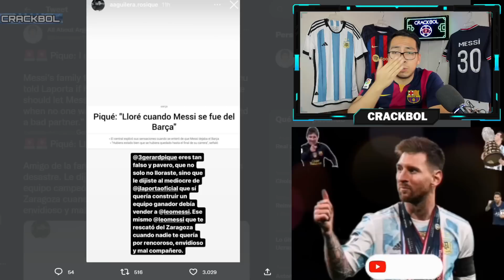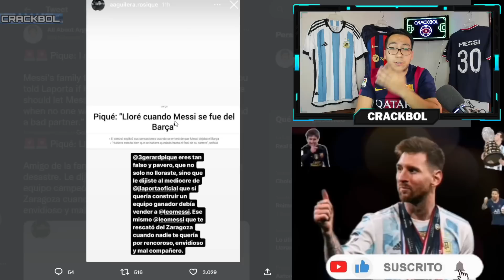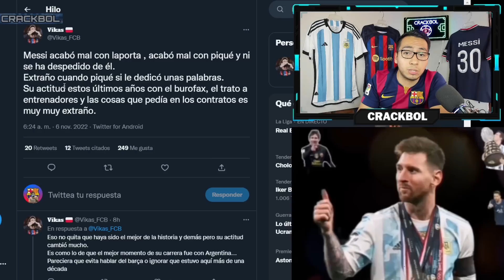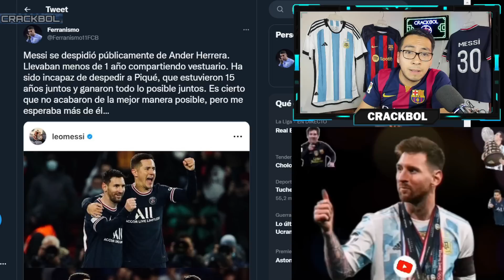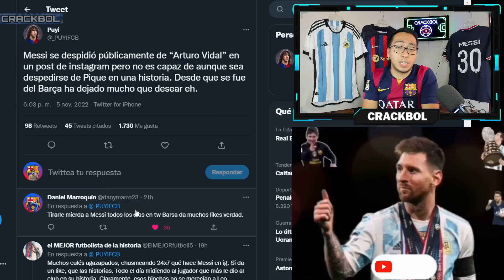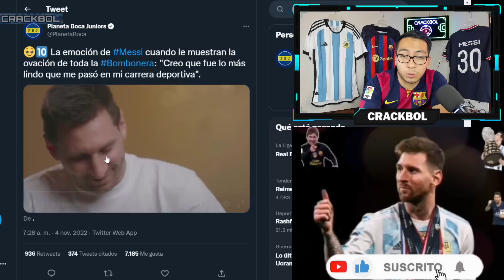LEO MESSI HOY 🚨 CRITICADO POR NO DESPEDIRSE DE PIQUE 🤣 y DECIR que GANAR con ARGENTINA es lo MEJOR 💥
COMPARTE